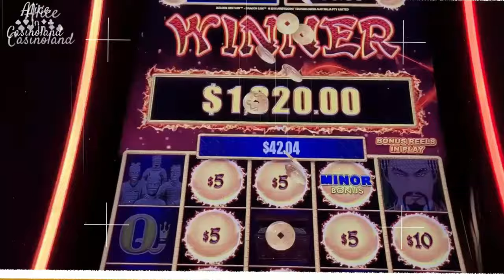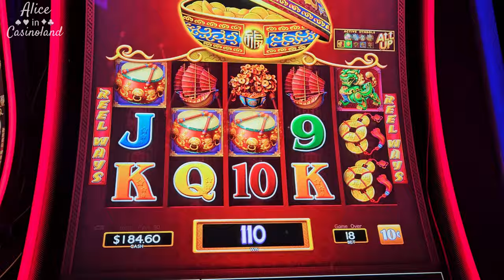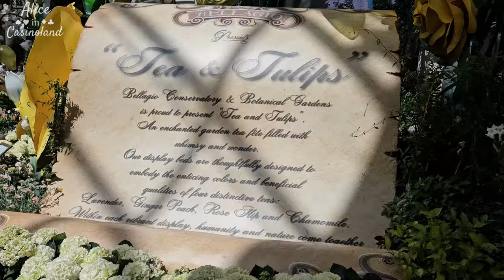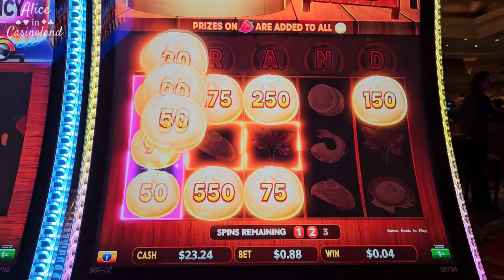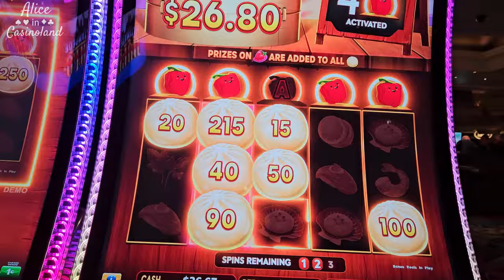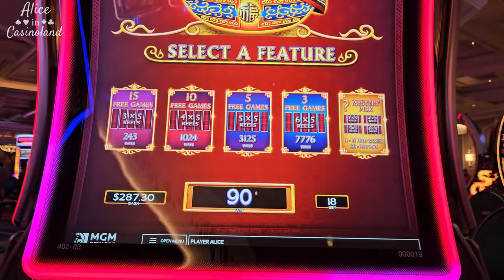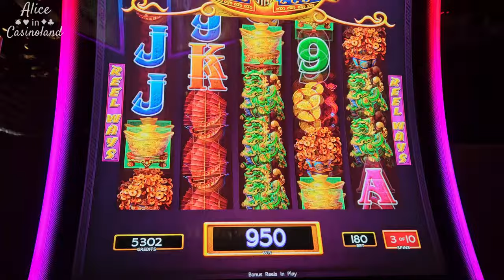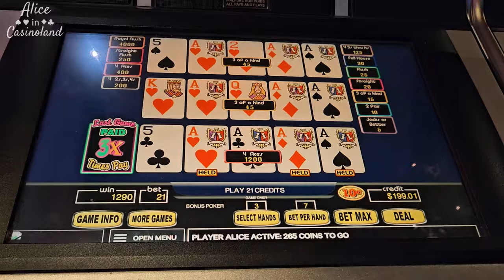Vegas Vlog March 2024 - Day 2 - Aria | Gem Bar | Posh Burger | Bellagio Conservatory